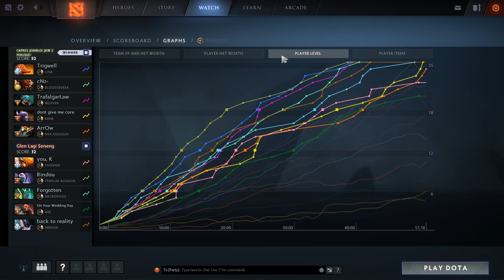Psycho lina GO RAMPAGE and it was a NIGHTMARE | Dota 2 Hightlights